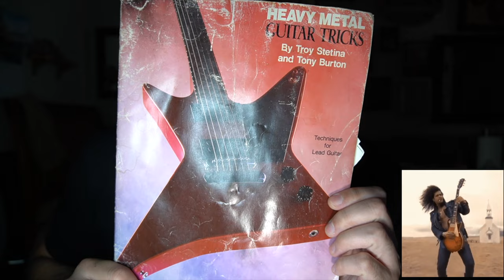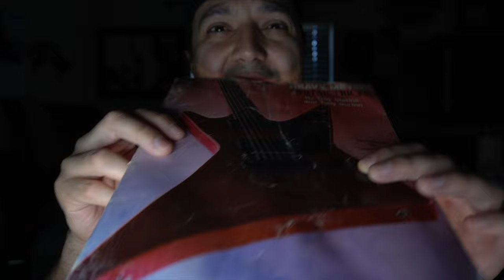To be in a band (high school lessons. lol)| V 83 by Jack Dom